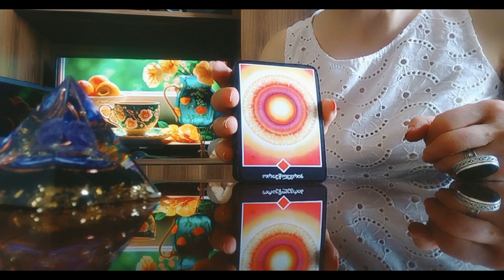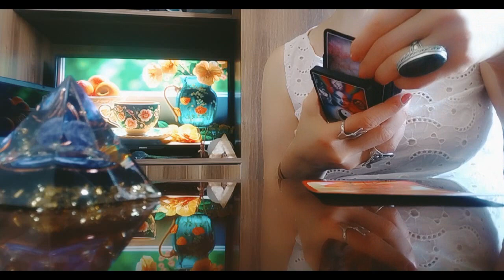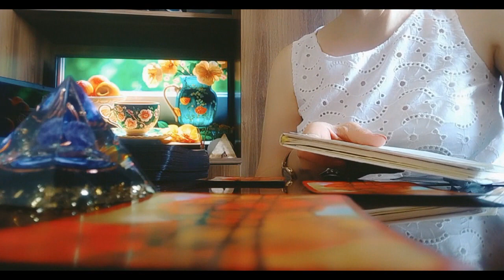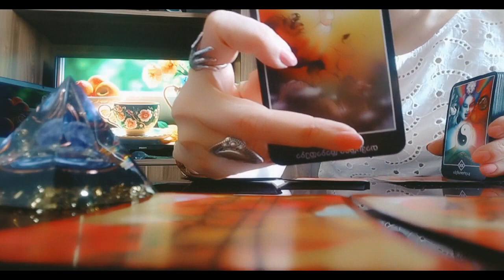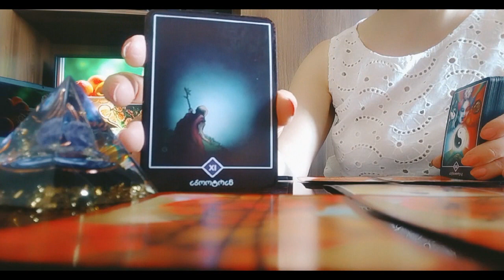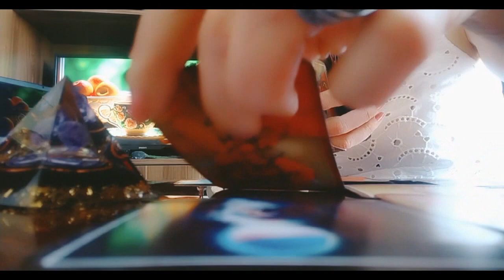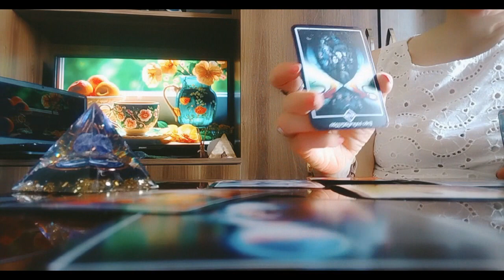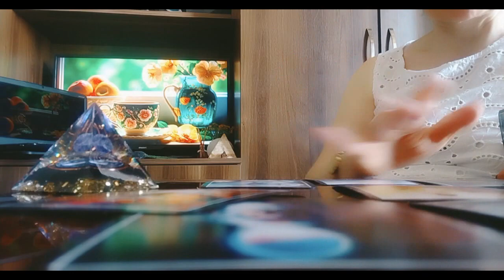როდის გამოინათებს თქვენკენაც?!/ხანგრძლივი ლოდინი ბედნიერებით შეგცვლებათ🃏🃏🃏✨✨✨🃏🃏🃏